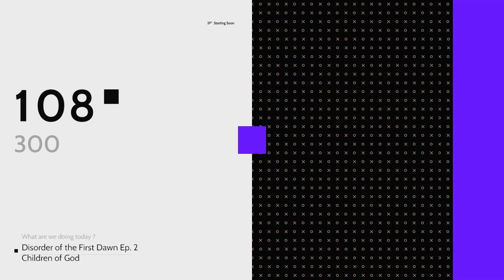[Ep.02 S.2] On the way to the Village- Disorder of the First Dawn! [D&D]